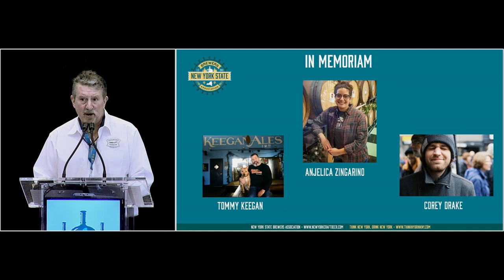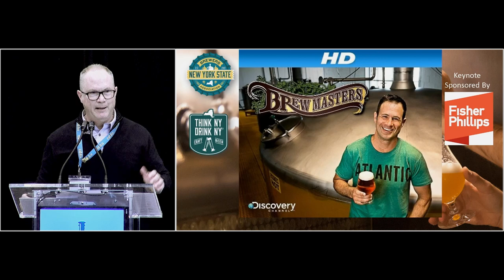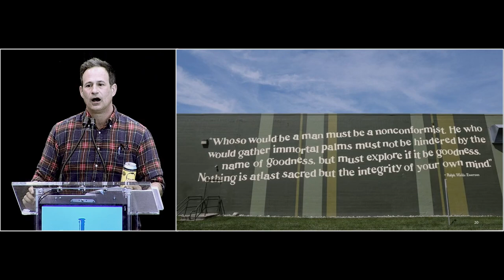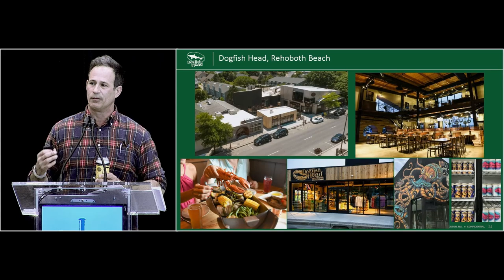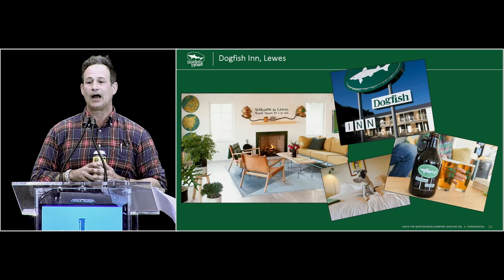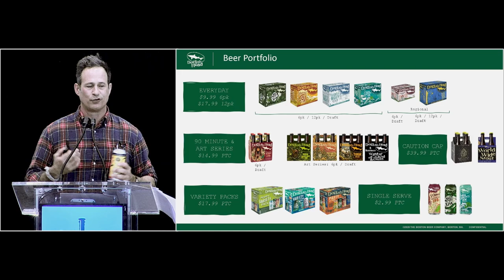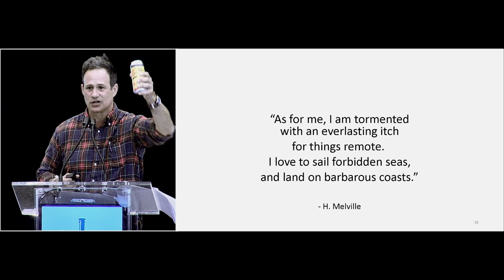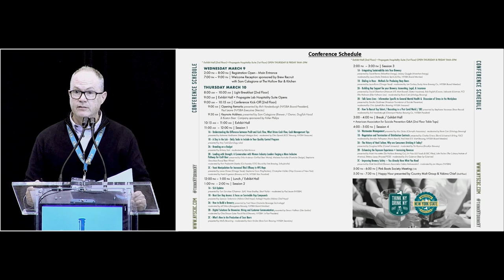NYSBC | Day 1 Keynote with Sam Calagione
4th Annual New York State Brewers Conference
presented by Deutsche Beverage Technology
March 9-12, 2022 at the Albany Capital Center